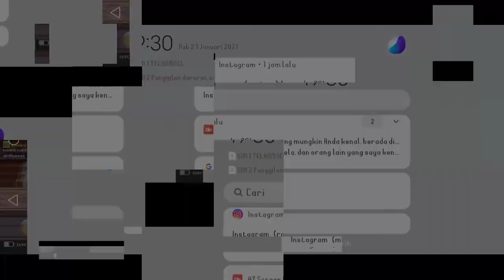SARAN PET YANG COCOK UNTUK DIPAKAI KHUSUSNYA FREE PLAYER | RAINBOW STORY : FANTASY MMOPRG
Ya divideo kali ini saya akan membahas tentang pet apa saja  yang cocok untuk kalian pakai khususnya player f2p, jika penasaran langsung aja check videonya letss goooo...

SEMOGA BERMANFAAT.